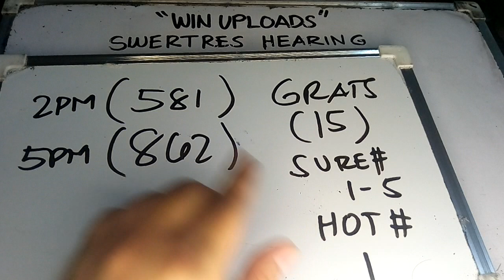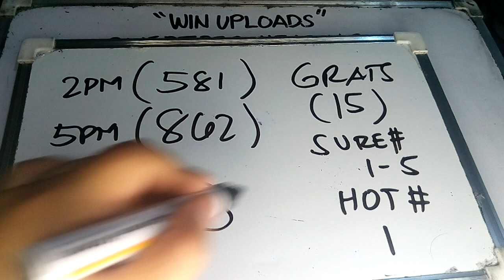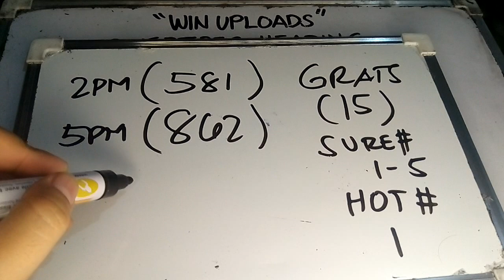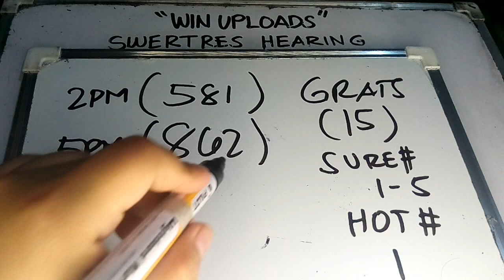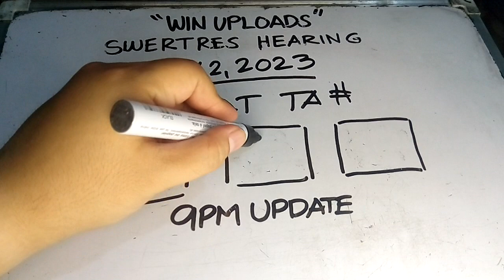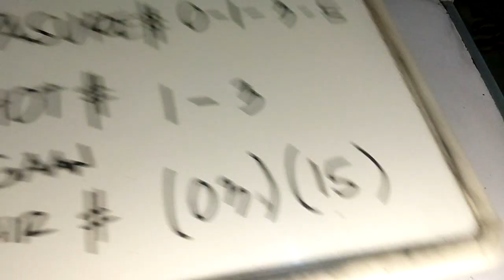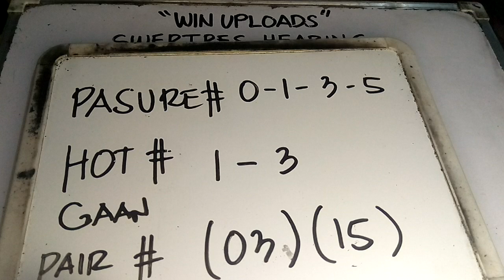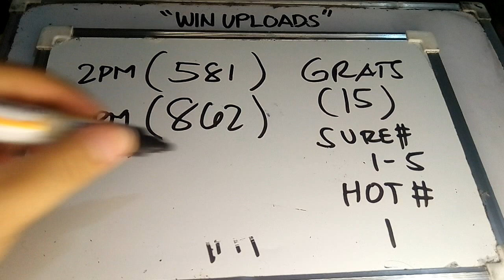Swertres Hearing Today 9PM UPDATE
SWERTRES HEARING TODAY. Swertres (3D Lotto) Hearing/ Guide and Tips, Double Guide May 2, 2023. Check out our Daily Swertres Hearing and STL Hearing Guides, Tips and probables base on analysis and computation. Good luck!